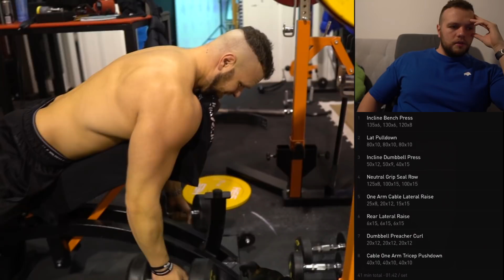110KG MASY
"sakerxxl" -5% na WKSKLEP (Skrócony link)